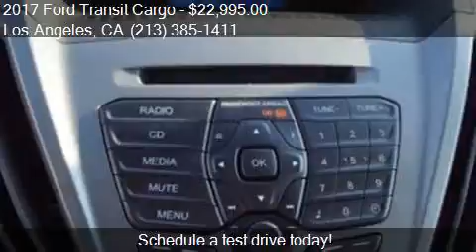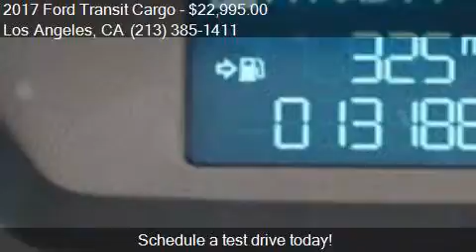2017 Ford Transit Cargo 150 3dr SWB Low Roof Cargo Van w/60/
This 2017 Ford Transit Cargo 150 3dr SWB Low Roof Cargo Van w/60/40 Passenger S is for sale in Los Angeles, CA 90004 at BuyMCar.com.

Engine: 3.7L V6
Transmission: Automatic 6-Speed
Color: White
Mileage: 13185
Contact BuyMCar.com 3737 Beverly Blvd Los Angeles, CA 90004 to test drive this 2017 Ford Transit Cargo 150 3dr SWB Low Roof Cargo Van w/60/40 Passenger S today.